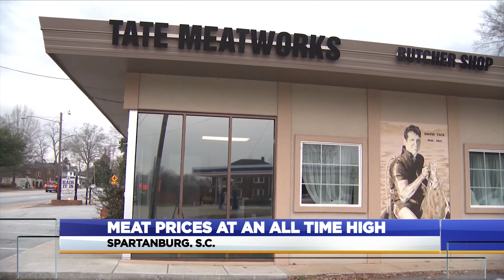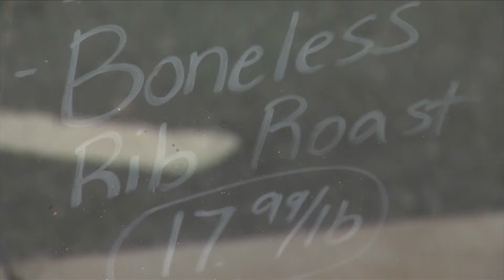Meat Prices At An all Time High